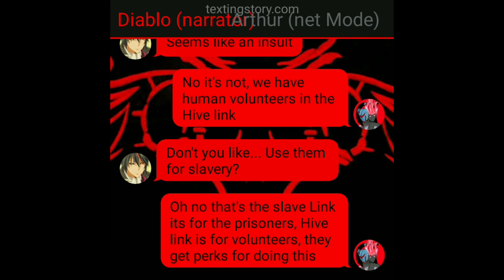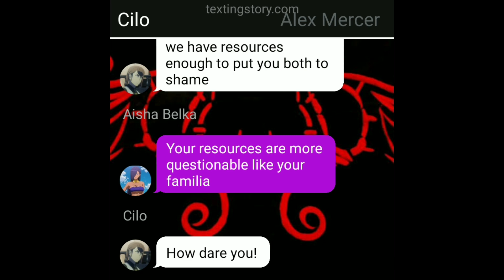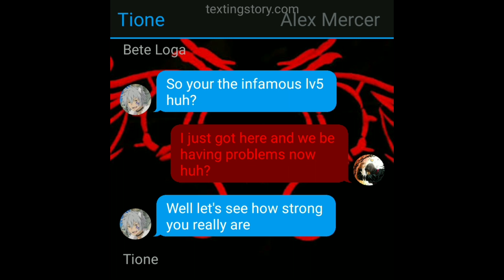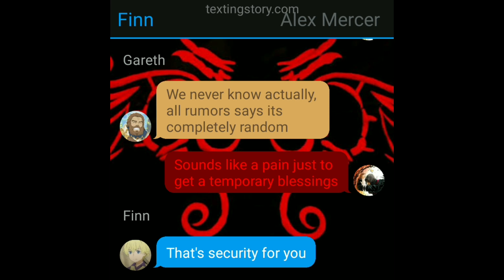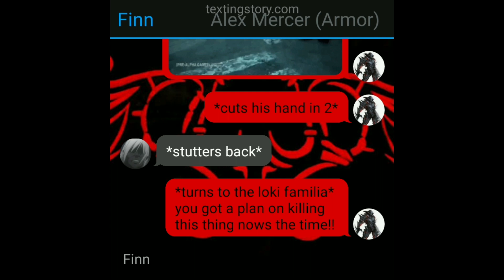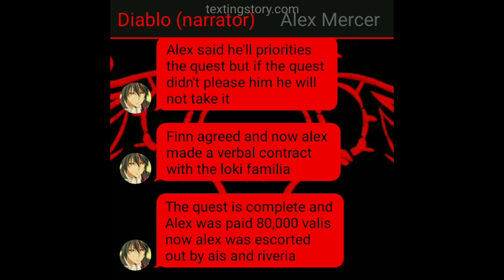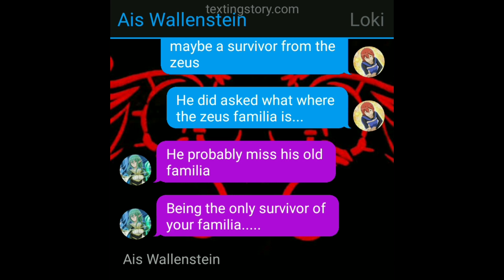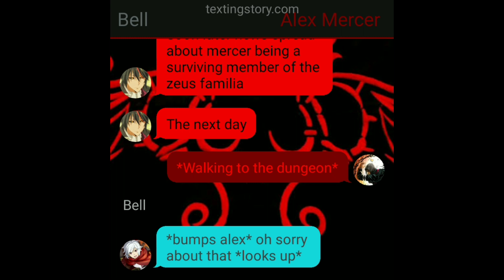Danmachi prototype ep2 First quest